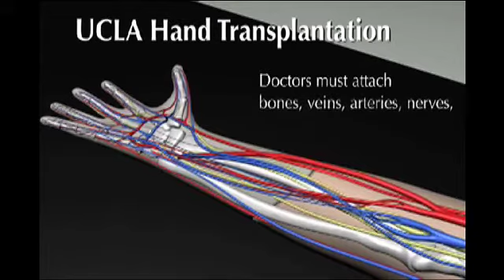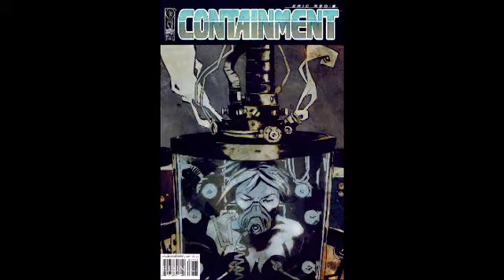This Week in Horror - Body Parts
In celebration of the first successful hand transplant in America we are joined by Filmmaker Eric Red, who portrayed the difficulty of bonding with a strangers limb 20 years ago in his psychological thriller ' Body Parts'. Hosts Matt Raub and Staci Layne Wilson delve into the nature of evil in Eric's films and the menacing characters he has created from the existentially twisted serial killer John Ryder in 'The Hitcher' to the Vampiric outlaw clan of 'Near Dark'. Eric discusses the practical challenges of shooting with both animals and children in his Werewolf film 'Bad Moon' and shooting his latest film in the confines of a house for his J-Horror inspired haunting husband film '100 Feet'.